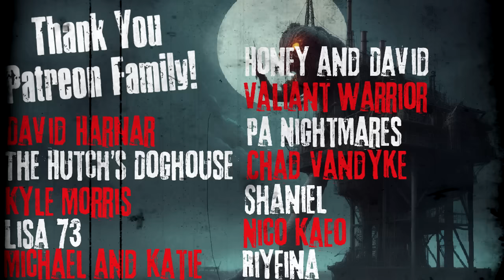"I Worked As A Security Guard For An Artist This is Why I Quit: Creepypasta Scary Story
CREEPYPASTA STORY Author► K. Maestro (Hopes End)